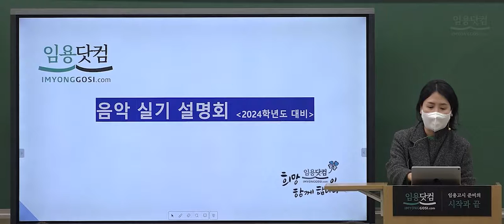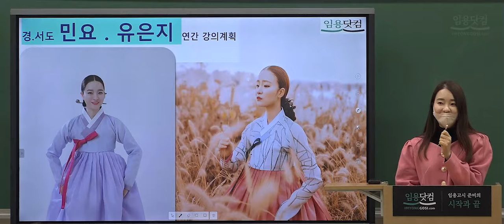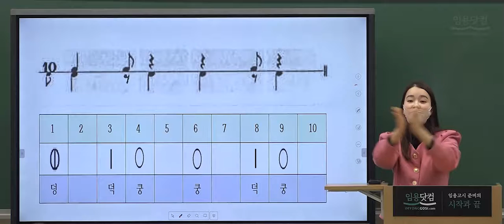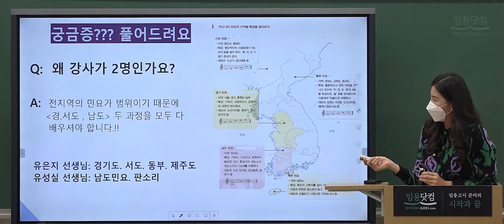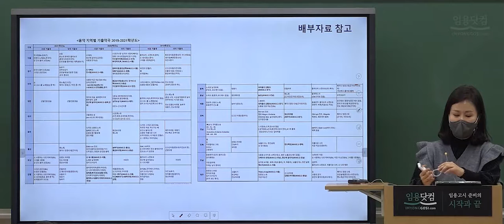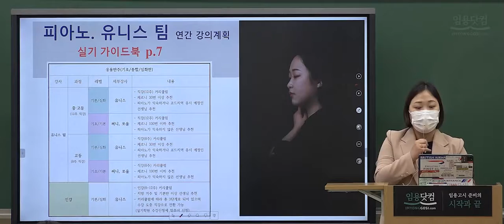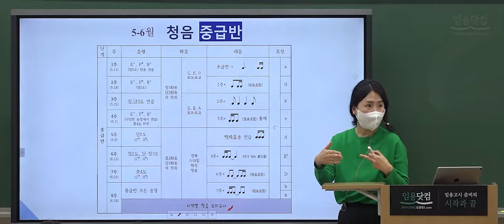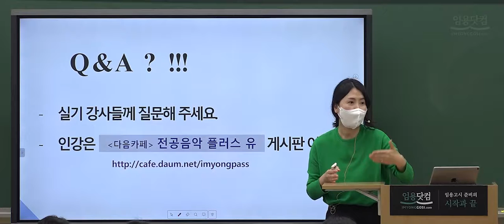[음악실기학원] 2024학년도 대비 전공음악 실기 설명회 by.임용닷컴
최종합격을 위하여 꼭 필요한 2차 실기!
임용닷컴 음악 실기설명회와 함께 탄탄하게
준비해보시기 바랍니다.

감사합니다.

★★ 음악 실기 설명회 자료는
임용닷컴 홈페이지 내에, 임용 A to Z - Youtube 강좌 자료실
참고 부탁드립니다. 감사합니다.
작성글: 117번,  [음악 실기학원] 2024학년도 대비 설명회 자료